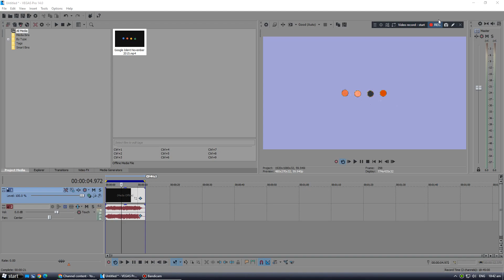Effectorial #182: SMP/TV3MC Combo (AEC Day 17)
and all the *ClientDows6801* logos